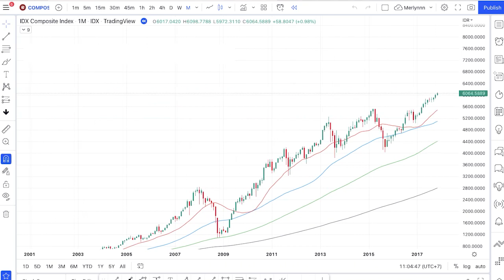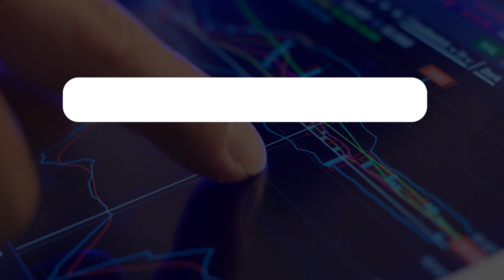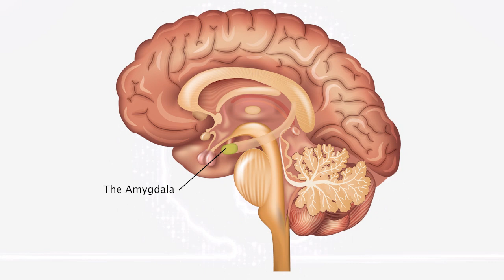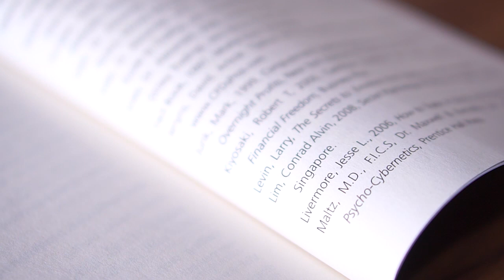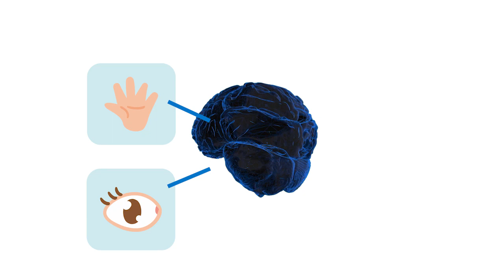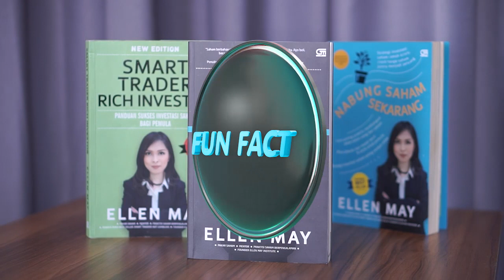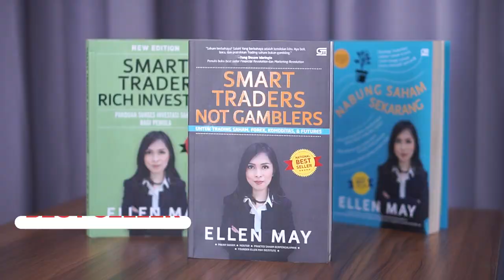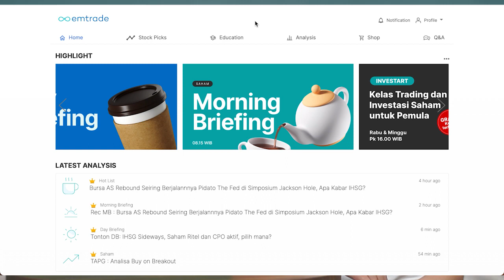Trading Journey Ellen May: Pernah Rugi Trading Pakai Uang Suami Hingga Akhirnya Sukses Nulis Buku!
✅  Real time trading & investing signal

Salam profit!